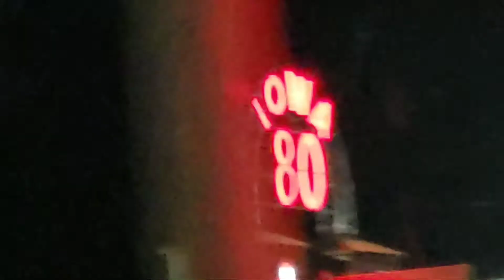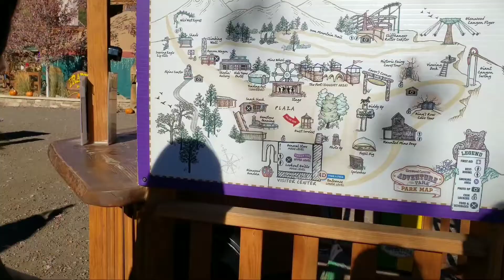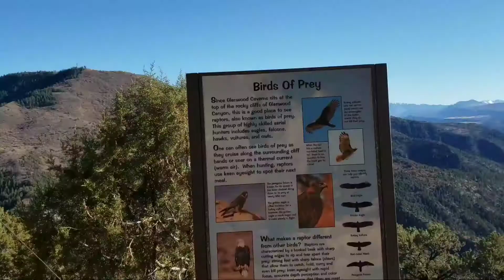MP Vlogs 1: Colorado trip!